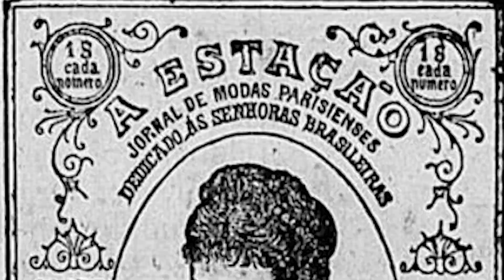Dica de leitura: Duas grandes autoras negras de ficção científica para se ler na quarentena.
A ficção cientifica é um gênero literário que é composta, em sua maioria, por homens brancos. Muitos desses escritores são bem conhecidos e escreveram grandes clássicos. Mas há nomes pouco conhecidos que escrevem muito bem no gênero e neste vídeo eu indico duas grandes autoras negras de ficção científica para você ler durante a quarentena.

Livros  Octavia Butler

Livros N.K. Jemisin

O Imortal de Machado de Assis

A Nova Califórnia de Lima Barreto

Playlist sobre Octavia Buttler do canal Preta, Nerd Burning hell